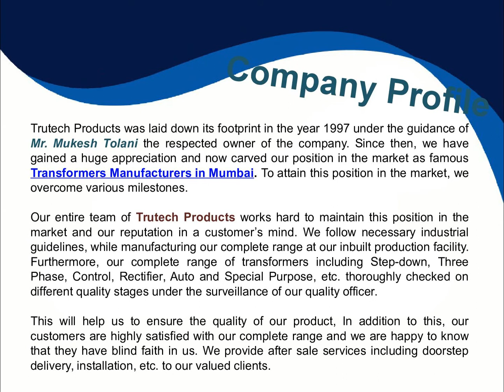Transformer In Madhya Pradesh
For Transformer Manufacturers in Madhya Pradesh, contact Trutech Products. A name of trust because we are since 1997 highly involved in offering several types of Transformer in India and abroad as well. We offer Transformer in Madhya Pradesh, and assure you the confidence that the quality of our product will never disappoint you.

Contact Person: Mukesh Tolani
Address : H.B.34/4, Near Vaishnodevi Temple, Pimpri, Pune - 411017, Maharashtra, India